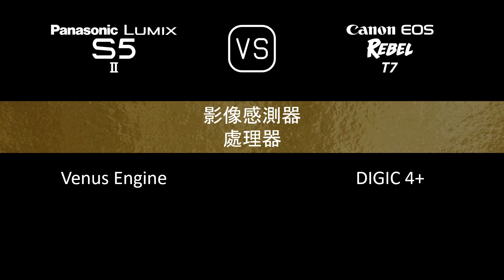Panasonic Lumix S5II 與 Canon EOS Rebel T7 的規格比較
本片是 Panasonic Lumix S5II 與 Canon EOS Rebel T7 的功能概述和規格比較 (comparison of specifications)，希望對您有所啟發。感謝您的支持。

00:24 推出
00:32 機身
00:40 影像感測器
01:05 影像
01:21 光學與對焦
01:49 屏幕
02:10 取景器
02:26 攝影功能
03:27 錄像功能
03:43 儲存
03:47 連接性
04:16 物理特性
04:36 雜項